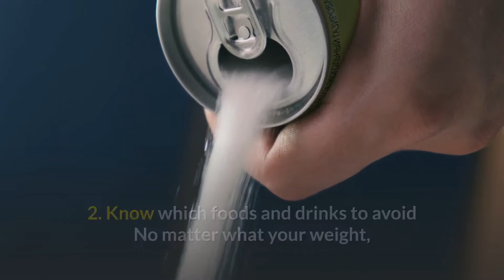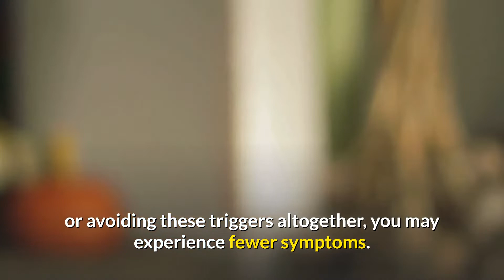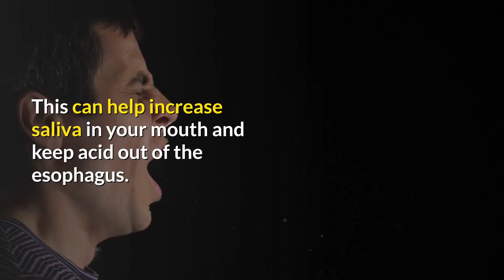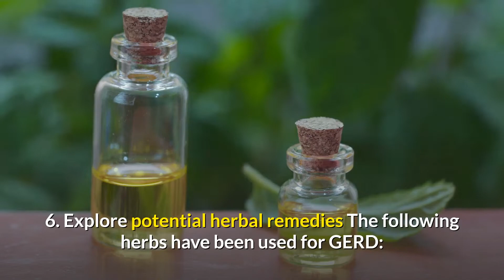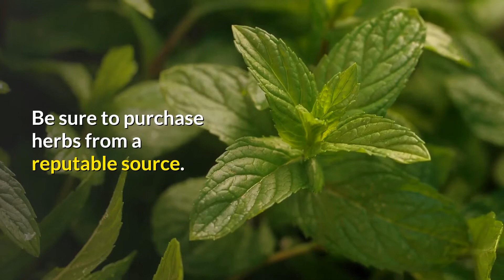8 Home Remedies For Acid Reflux/GERD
8 Home Remedies For Acid Reflux/GERD. Removing This 1 Hidden Cause ELIMINATES Acid Reflux
Cry by@HuyYte